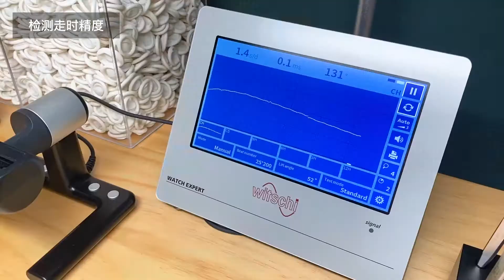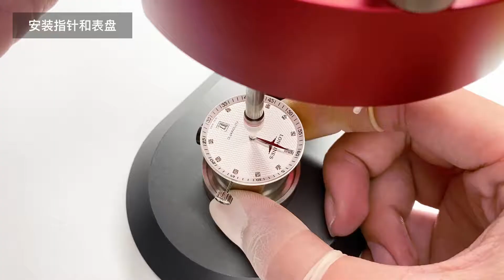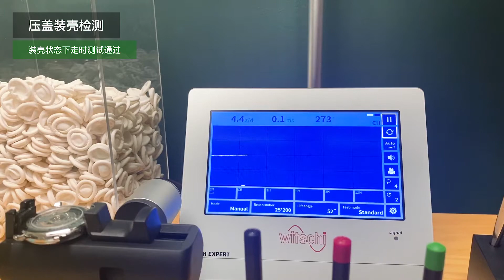【言表工作室】【EP001】腕表保养维修实录！浪琴名匠钻刻 - The Longines Master Collection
享受焕然一新的过程

Featured Watch:
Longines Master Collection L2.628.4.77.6